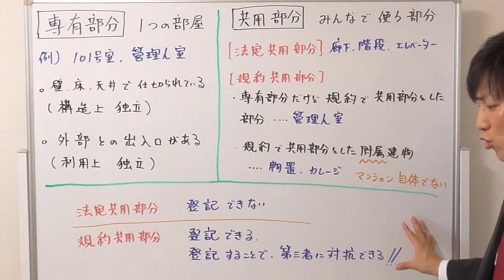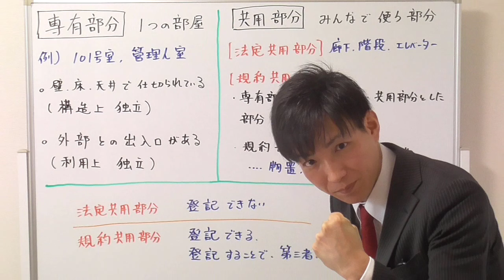【宅建】専有部分と共用部分の基本